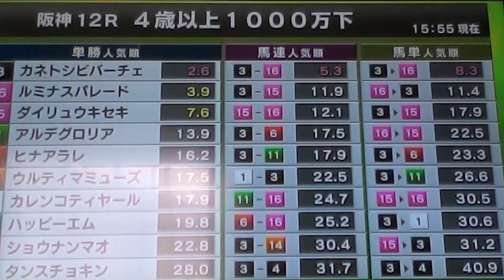2015/4/18阪神12R